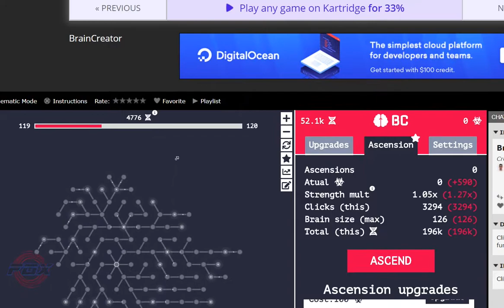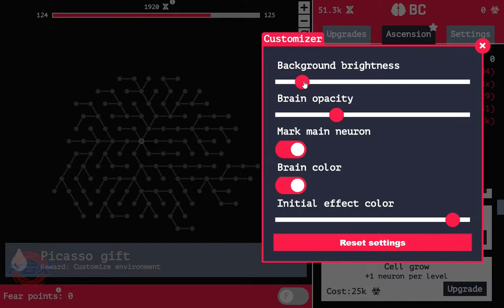#1 Estimulação Neural - BrainCreator (Kongregate)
Saudações Pessoal!

BrainCreator é um Idle/Clicker bem interessante, pela sua mecânicas de módulos crescente! O mesmo é bem construído, porém, não há tanto conteúdo ainda, o que não tira o mérito de ser bem organizado e diferente para seu estilo!
No vídeo explicamos mais a respeito do jogo!

Fox!